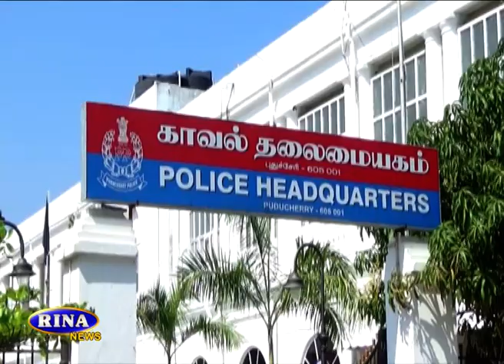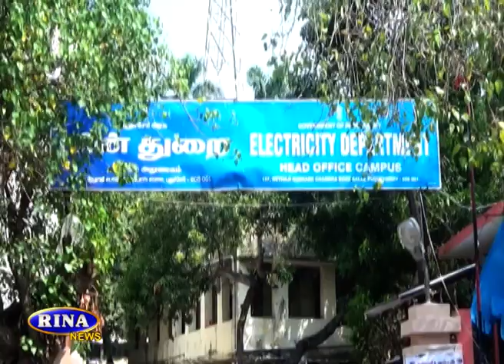RINA NEWS TODAY 28 11 2021